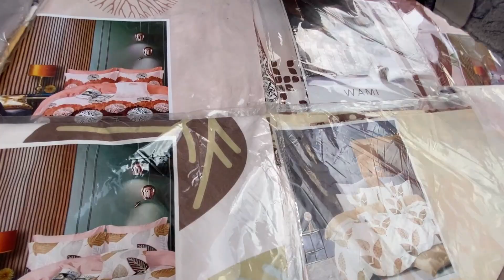Katran Market Mangolpuri से करे सबसे सस्ते फैब्रिक की खरीदारी | Georgette, Net, Organza, Lycra सब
Hello everyone, Celebrity style- Latest Festivals designer boutique fabrics arrived and can be ordered from Katran market Mangolpuri. In this video  fabrics like Georgette, Net, Organza, Lycra, Sequence, etc  and many more are shown  at a very affordable rates. You can contact these sellers on the number given below:

Topic covered

katran market winter collection
katran market
wholesale market
wholesale fabric market
bollywood designer wholesale fabric market
boutique designer fabric
designer fabric
kilo ke bauv kapda
katran market mangolpuri nearest metro station
kattar market
delhi mangolpuri katran market
katran market
katran market latest collectionkatran market delhi wholesale
katran market new video
katran market whatsapp
katran market summer collection
katran market aprl 2022
wholesale market
katran market march 2023

If you make any purchases through this video and do something damaging, it doesn't have the responsibility of